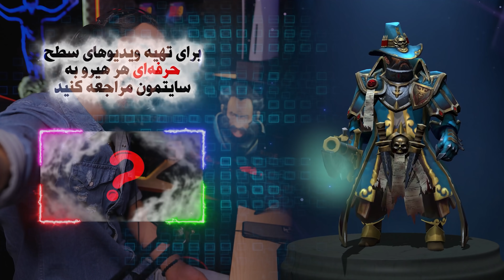آموزش هیروی دوتا 2 Kunkka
🔥 برای تهیه آموزش حرفه ای این هیرو به سایتمون یه سر بزن  🔥

🔱 گایز مرسی بابت حمایت هاتون ، حتما حتما ویدیو رو لایک کنید و کامنت انگلیسی یادتون نره ، راستیی هیروی بعدی چی باشه؟💗Love
Yaaaaaa💗

💓 Thanks For Following On Social Medias 💓

💥 آموزش _هیروهای_دوتا2

0:00 داستان هیروی Kunkka
5:01 آموزش هیروی Kunkka
15:28 آیتم بندی هیروی Kunkka